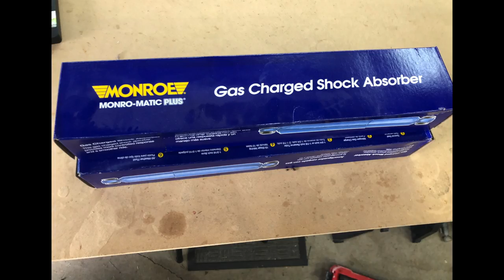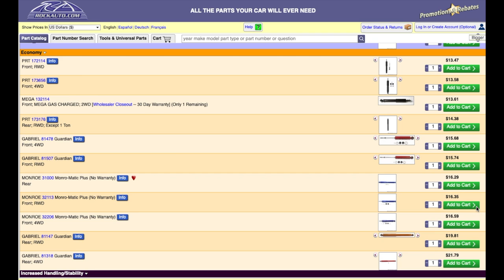Nissan Hardbody - Replacing Front Shocks and Upper Ball Joints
Changing front shocks and ball joints on a 1995 Nissan Hardbody.

Monroe Shocks (Same in Video)
Ball Joints (Better than in Video)

Time Stamps:
01:01 - Driver Side Shock Removal
03:48 - Driver Side Shock Install
05:37 - Driver Side Upper Ball Joint Install
11:10 - Passenger Side Upper Ball Joint Removal
13:23 - Passenger Side Upper Ball Joint Install